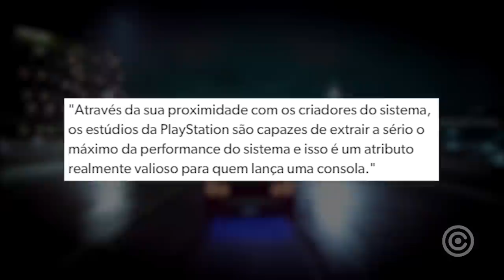PlayStation 5 vai focar em EXCLUSIVOS acima de TUDO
Entenda os planos do Playstation 5 para a nova geração...

Gameplay de Fundo: Need For Speed Heat